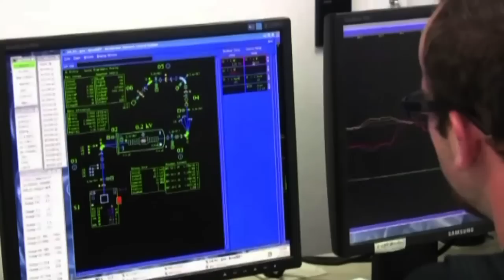Great job opportunities in New Zealand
There are many openings for specialists in industries such as medicine, engineering and IT. But there are also opportunities to contribute more generalist skills. Some skills are in chronically short supply, and Immigration New Zealand has lists of skill shortages